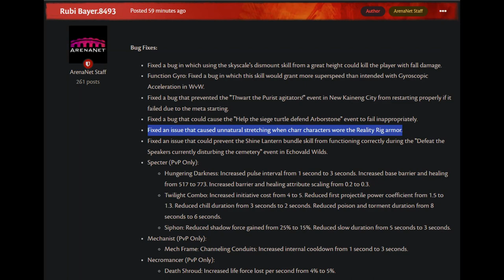GW2 - SAVE LONGCAT - Join the cause!